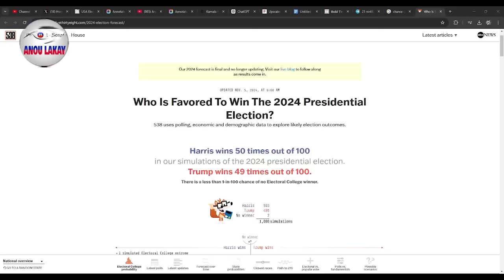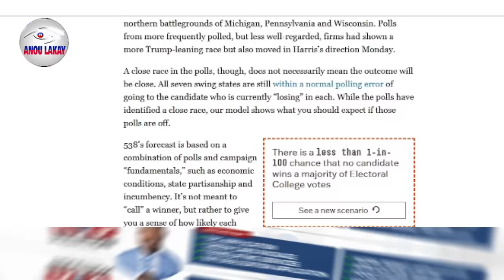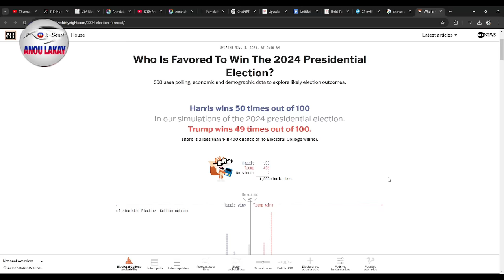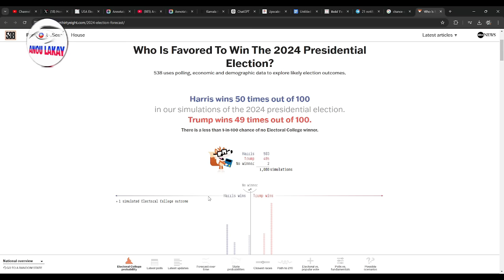𝐁𝐰𝐚 𝐌𝐚𝐫𝐞 𝐓𝐫𝐮𝐦𝐩 𝐧𝐚𝐧 𝐊𝐨𝐮𝐫𝐢 𝐊𝐚𝐦𝐚𝐥𝐚 𝐇𝐚𝐫𝐫𝐢𝐬 𝐩𝐚𝐬𝐞 𝐃𝐞𝐯𝐚𝐧 𝐆𝐚𝐝 𝐊𝐨𝐦𝐚𝐧 𝐬𝐚 𝐩𝐚𝐬𝐞